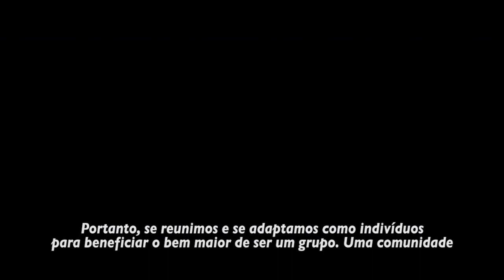Segredo Sombrio - Trailer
A Huldra é um ser da mitologia escandinava que tem a aparência de uma bela mulher com um rabo de vaca. Quando bem tratada, ela é inofensiva, porém se mexem com o ambiente em que vive, ela pode se vingar usando seus poderes sobrenaturais. Os amigos Elvis (Erlend Nervold) e Leo (Jon Sigve Skard) encontram uma huldra chamada Thale (Silje Reinåmo) trancada no sótão de uma casa. Eles inicialmente ficam chocados, mas a ajudam e criam uma amizade com ela. Entretanto, Thale é um ser do folclore e mantê-la por perto vai criar problemas.